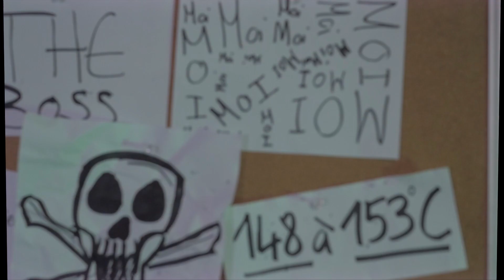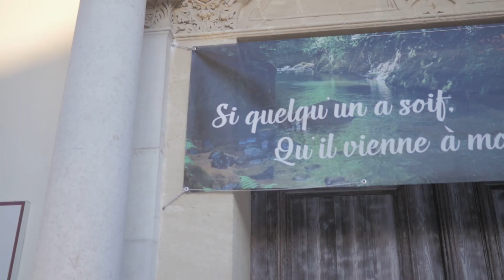• Making Off • ProXimo - Apathie